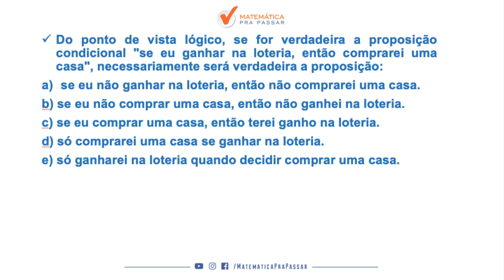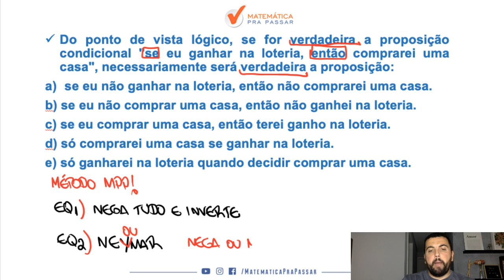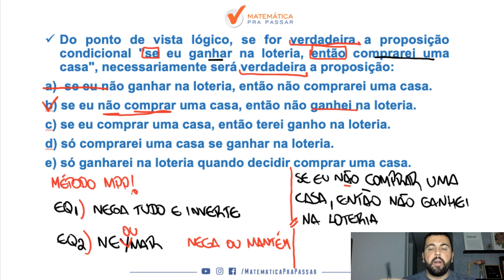CONCURSO DETRAN SP: ONDE USAR A EQUIVALÊNCIA DO "SE...,ENTÃO"CONDICIONAL. [2019]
Nosso professor, Renato Oliveira, ensina ONDE USAR A EQUIVALÊNCIA DO "SE...,ENTÃO"CONDICIONAL para o DETRAN-SP com o MÉTODO MPP, mudar a história da sua vida com a MATEMÁTICA  e conseguir a APROVAÇÃO.

Um casal está no supermercado fazendo compras do mês e o marido diz para a esposa: “Vamos comprar macarrão ou arroz integral”. A esposa negando a afirmação diz:
Se vamos comprar macarrão, então não vamos comprar arroz integral.
b) Não vamos comprar macarrão ou não vamos comprar arroz integral.
c) Se não vamos comprar macarrão, então não vamos comprar arroz integral.
d) Não vamos comprar macarrão e não vamos comprar arroz integral.
e) Se não vamos comprar macarrão, então vamos comprar arroz integral.